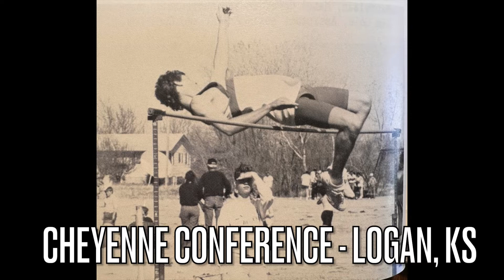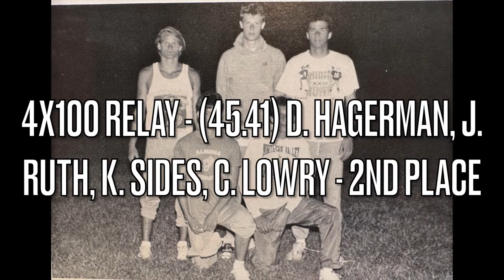Northern Valley Huskies Track & Field - 1989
Head Coach: Chuck Fessenden
Assistant Coach: Doug Reusink
Assistant Coach: Bill Lowry

Heather Towery
Brandi Hawks
Kristen Johnson
Monica Wilson
Tricia Bowman
Ranelle Van Kooten
Carrie Cox
Thad Schemper
Tim Luchinske
Keith Sides
Nathan Cox
Kevin Sides
Dustin Meuzelaar
Philip Covington
Jeremy Ruth
Lance Kinderknecht
Clint Lowry
Brad Cox

TRACK MEETS - Girls, Boys
Norton Invitational
Logan Invitational
Hill City Invitational
Kensington Invitational
Quinter Invitational
Cougar Relays
Cheyenne Conference
Regionals Wakeeney - DNP, 1st
State Wichita - DNP, 6th